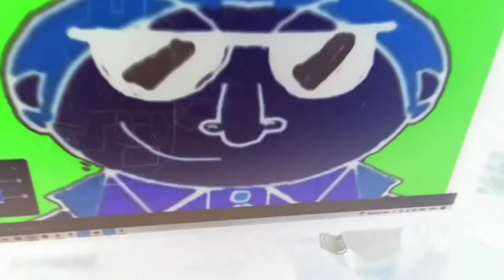Edward Hinton Theme Song In Scary Major.